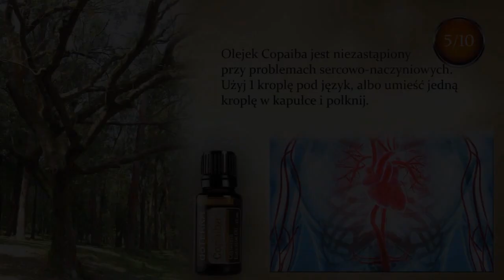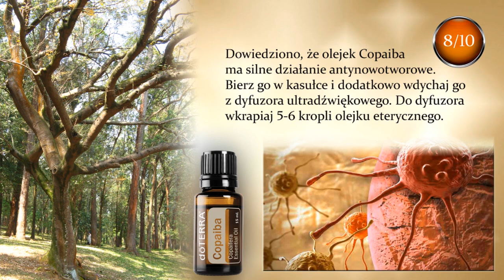Copaiba - olejek eteryczny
Krótki film o możliwościach olejku eterycznego Copaiba.